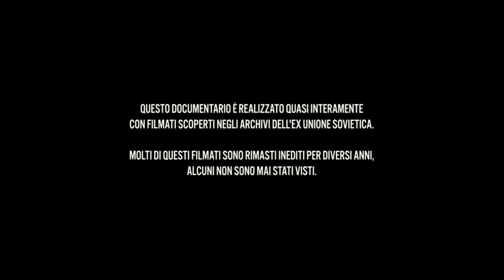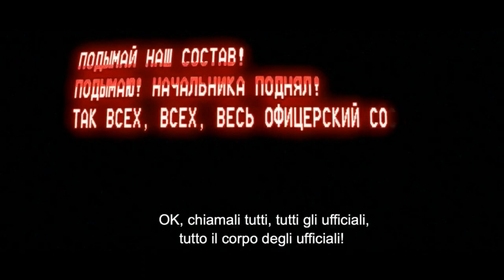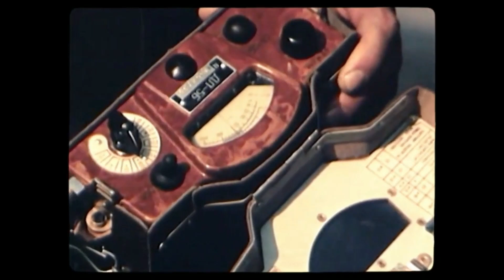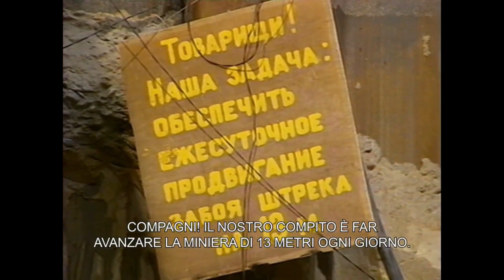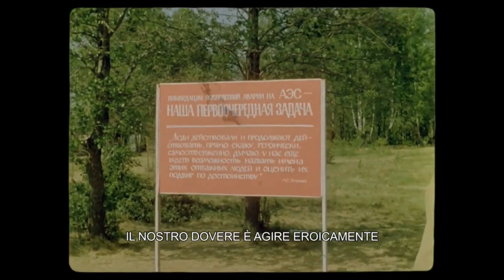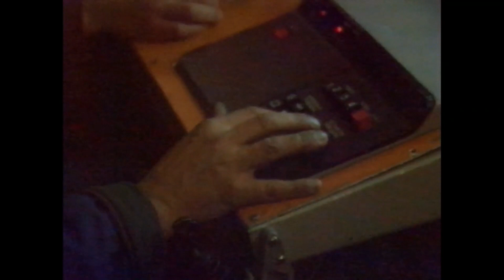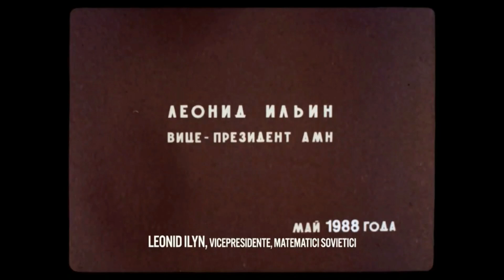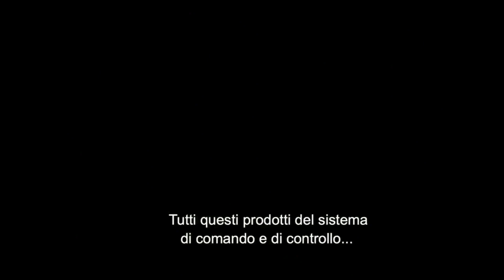Chernobyl I Nastri Perduti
Il documentario racconta la storia del disastro nucleare di Chernobyl attraverso filmati inediti recentemente scoperti girati nella centrale nucleare durante l’incidente e interviste personali di coloro che erano presenti.